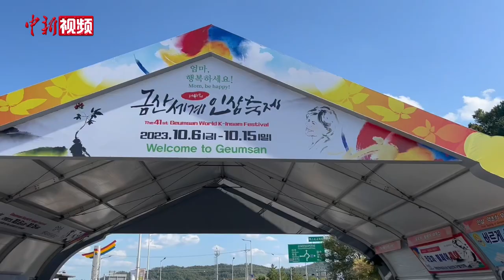韩国锦山举行世界人参庆典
第41届锦山世界人参庆典在韩国忠清南道锦山郡举行，本届庆典于当地时间10月6日开幕，持续至10月15日。韩国忠清南道锦山是韩国高丽参的重要产地之一，被誉为韩国高丽参的故乡，每年秋季都会举办锦山人参庆典。

在庆典期间，游客可参与采挖人参、制作人参酒等项目，还可体验人参护肤、美食制作、红参足浴等趣味活动。